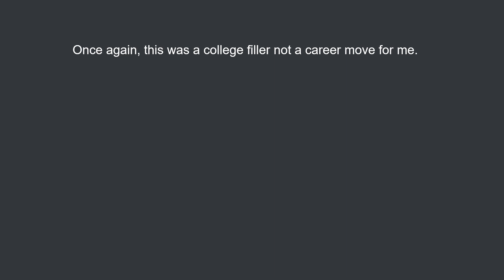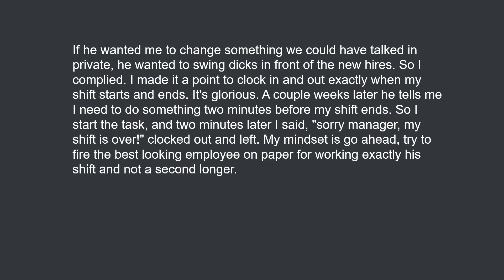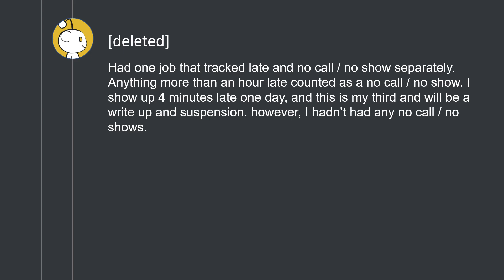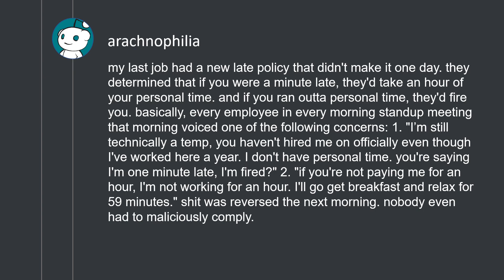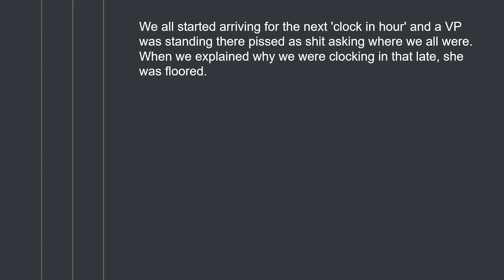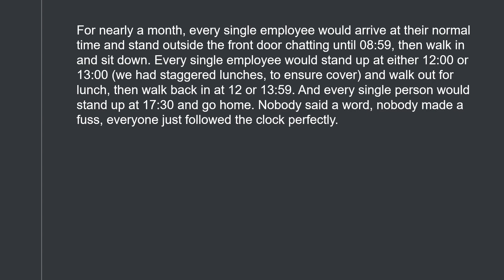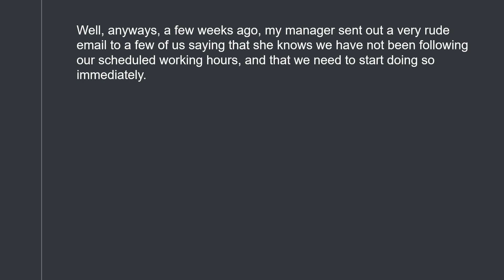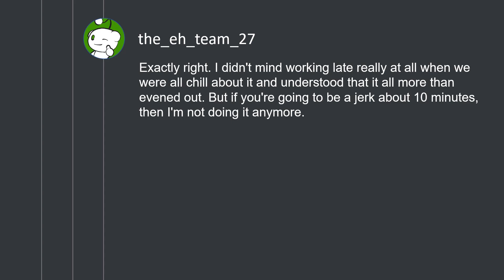One minute late is late? OK. (r/MaliciousCompliance)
The following URLs were referenced:
One minute late is late? OK.